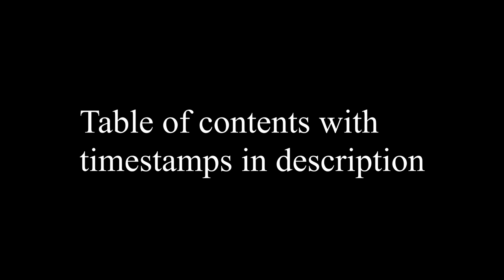BBCF Tager Combo Guide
I also added in some resets (:
also any combo that used a whiff gadget finger (6A 2C 22D whiff ) you can just end it with an atomic collider if you can't do a whiff gadget finger though it will deal slightly less damage.
Short Starters (5A and 2A)
0:04 no magnetism
0:10 reset 1,(3C A sledge 5A 4D 360A/720C) for short starter reset its 5A 3C 236A 5A 4D
0:25 air hit
0:32 crouching
0:43 EA
0:55 with magnetism
1:05 reset 2,(Atomic collider 5A 4D 360A/720C)
1:19 5A counter, does not work with 2A
Normal Starters (throws including 360B)
1:28 forward throw
1:38 back throw, back throw doesn't switch sides or move around that much, useful if your opponent is already in the corner and you don't want to lose the corner
1:48 air throw
1:56 360B
2:08 360B with you in the corner
Long Starters (any jumping button except for j.A and 5B, 2B, 5C)
2:22 BnB no magnetism
2:32 for if your opponent is too far away for 6A to connect or you don't want to switch sides
2:40 air hit with spark bolt, otherwise do BnB on air hit
2:53 5D air hit with sparkbolt, if you don't have spark bolt you can charge it after 5D air hit
3:07 EA
3:20 BnB with magnetism
3:31 with magnetism to terra break
3:43 with magnetism and sparkbolt
3:56 magnetism 6B 6C, you have to hit 6B at the max height for 6C to connect and overall this combo is inconsistent because you might not be at the right range for whiff atomic collider to put your opponent at the right height for 6B 6C to connect
4:10 magnetism corner
4:24 gadget finger whiff
4:36 reset 3, gadget finger whiff hold, 2A, 360A/720C
Long Starter counter hit combos (5B doesn't really have any counter hit combos but there are 6A, 5D, 3C, 2C, 5C and some air buttons)
4:48 5D counterhit to 360B combo
4:59 6A max hold counter to 360B combo, for 360B you can do a j.D instead of j.2C for very slightly more damage, literally with raw 360B combo doing j.D makes the damage go from 3530 to 3531
5:11 6A air counter hit
5:23 j.B air counter hit
5:37 5C counter
5:47 5C counter corner
6:01 5C counter with sparkbolt
6:13 5C counter to crimson punisher RC
6:25 2C counter
6:34 3C counter
Fatal Counters (6C, j.2C and 2D, fatal counter allows for the j.C to j.D loop)
6:46 6C fatal
6:59 j.2C fatal
7:13 2D fatal
Other
7:28 B sledge counter, doesn't have to fully charge B sledge to get 6C after
7:39 sledgehammer followup / voltaic charge attack counter hit
7:46 post OD terra break combo, getting more hits after OD terra break is really inconsistent because to get followups you essentially have to hit terra break meaty, time the terra break almost too early so that your opponent sort of falls on the later active frames of it essentially cutting off some of the recovery
8:02 Astral, you can also combo into astral from sparkbolt